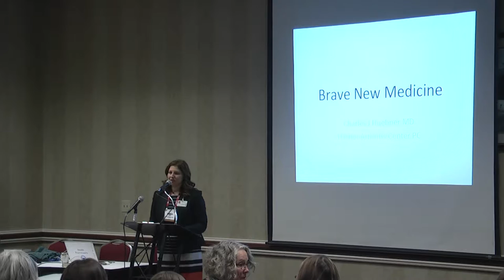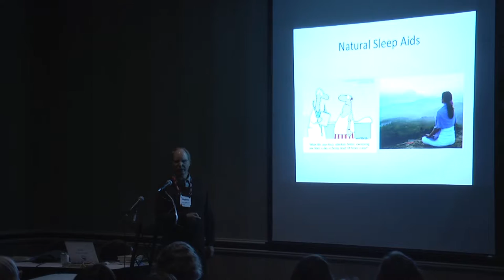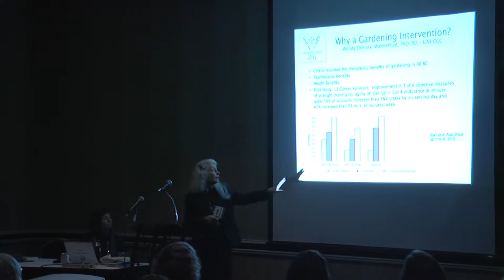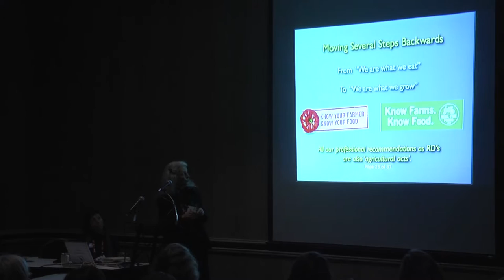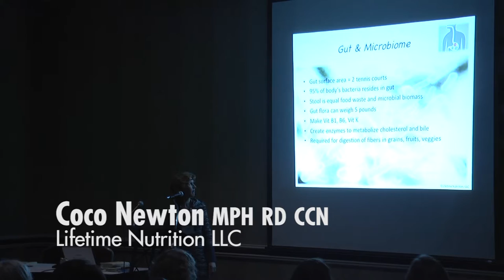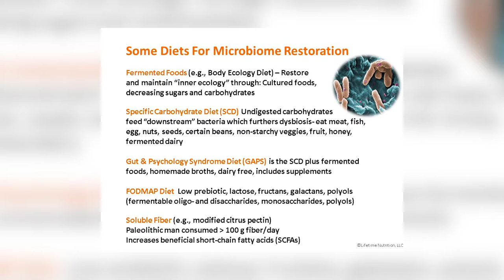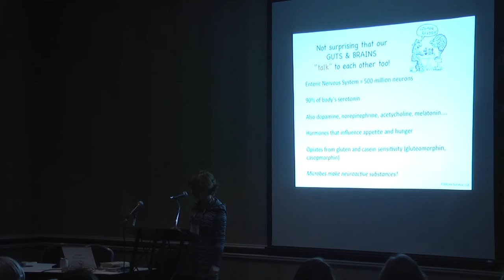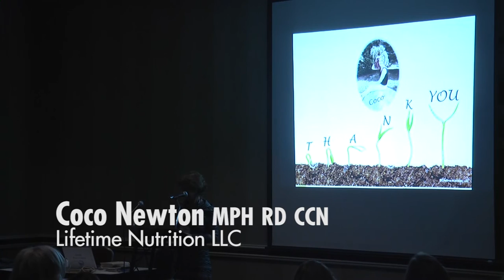HEALTH PRACTITIONERS: BRINGING FARMS AND FOOD TO HEALTH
Farms, Food and Health Conference
Charles Huebner MD, Harbor Arthritis Center
Diana Dyer MS RD, Author, A Dietitian’s Cancer Story
Coco Newton MPH RD CCN, Lifetime Nutrition LLC

Hear presentations from three health practitioners with personal and practical experience in the power of food and nutrition to help people live lives of health and wellness and, when necessary, find therapeutic healing from chronic diseases. Learn from the research and results they’ve seen: A physician who experienced a reversal of heart disease and stopped all medications by making dietary changes, causing him to take a deeper look at medicine’s focus on pharmaceuticals and procedures. A registered dietitian who steeped herself in the latest science to support her own cancer recovery through food, nutrition and lifestyle changes. And a registered dietitian who shares how gut health influences our brains and systemic health, the four “Rs” of gut health, and great probiotic and prebiotic foods.